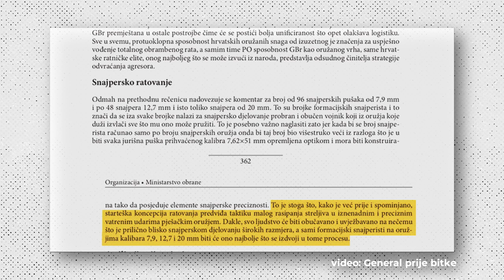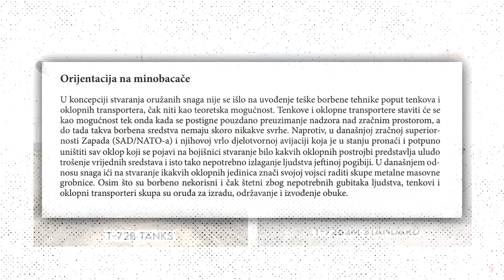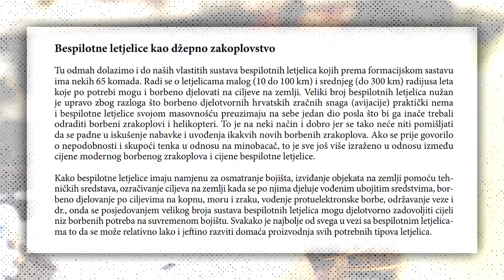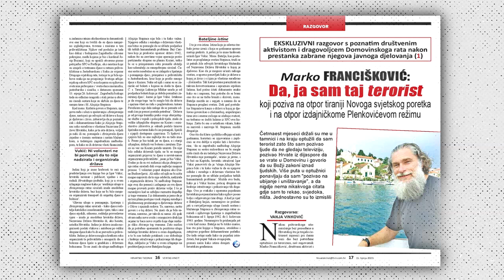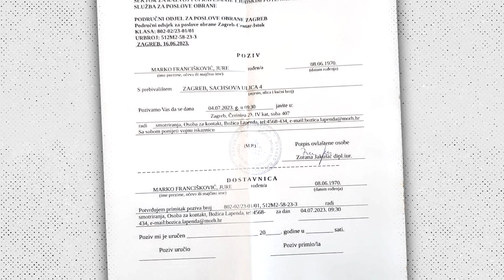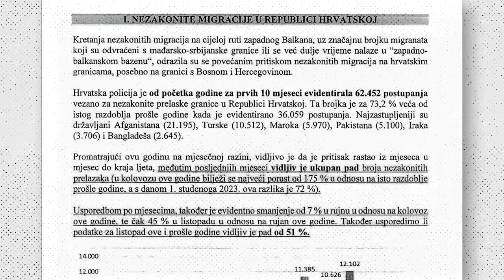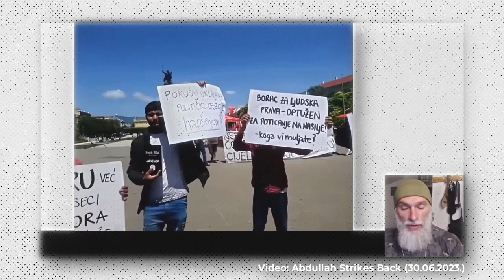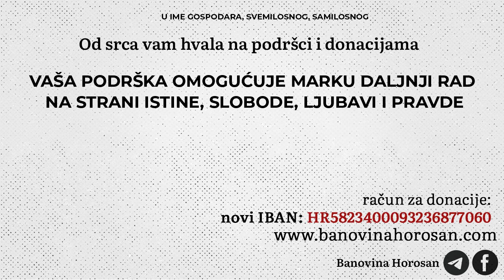General prije bitke - novo izdanje 2023.